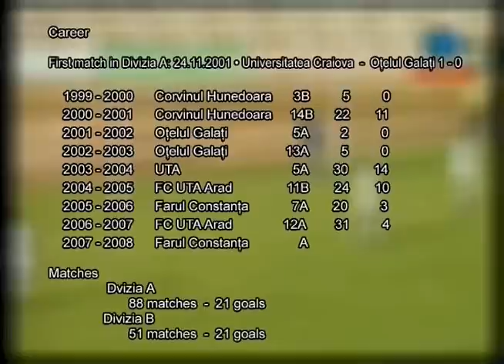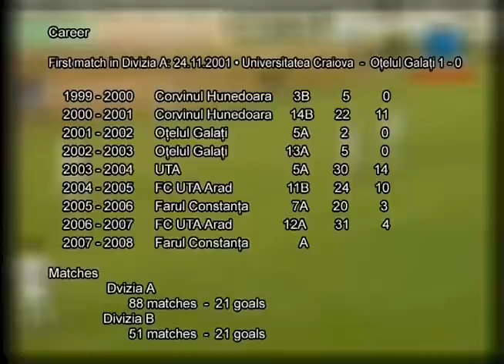Best moments Radu Bogdan Apostu part 02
the best moments of bogdan apostu
RG FULL SPORT PROMOTION
- sports management romania -